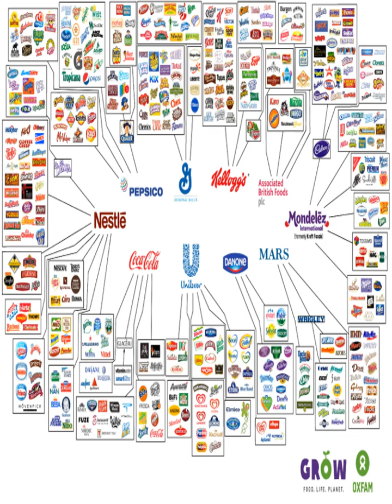Walt Disney buys Murdoch's Fox for $52.4bn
Walt Disney has agreed to buy 21st Century Fox's entertainment assets for a total $52.4bn (£39bn).